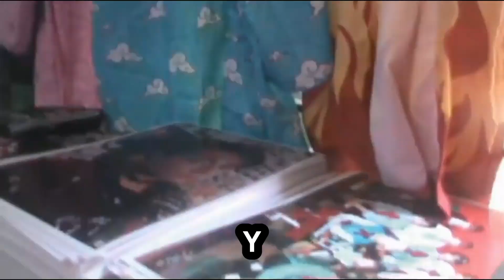Especial 500 😭😭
Gente nose como lo estamos logrando pero cada dia se suma mas, Gracias